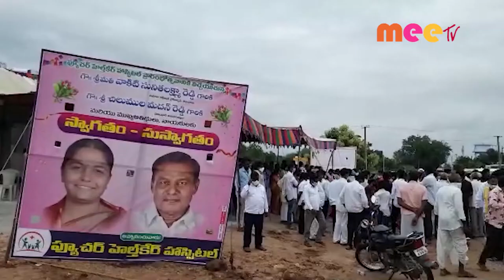సేవ దృక్పథం //19.08.2021//MEE TV NEWS//